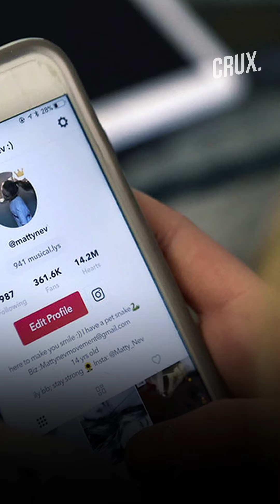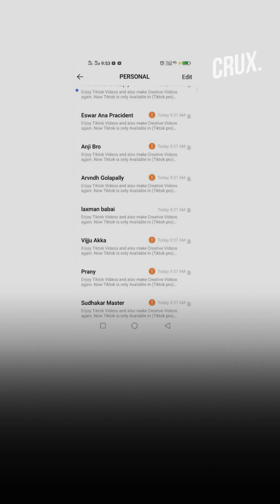Beware Of Messages Claiming TikTok Has Returned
Over the past couple of days, a new malware scam has been brought to light, that is claiming that TikTok is back in operation as TikTok Pro. Cashing in on the recent ban on 59 Chinese apps by the Indian government, scammers are reportedly spreading a download link of an app called TikTok Pro via WhatsApp and SMS messages.